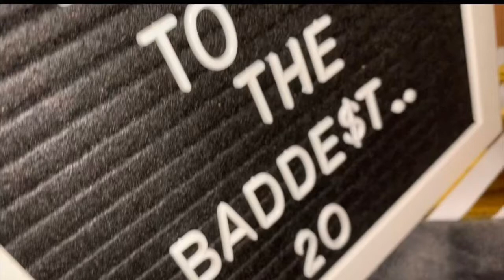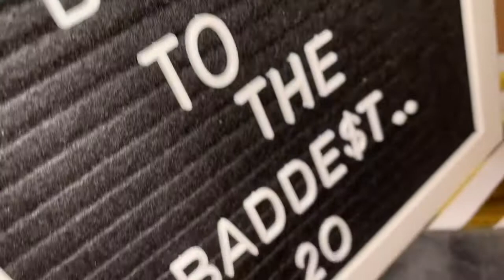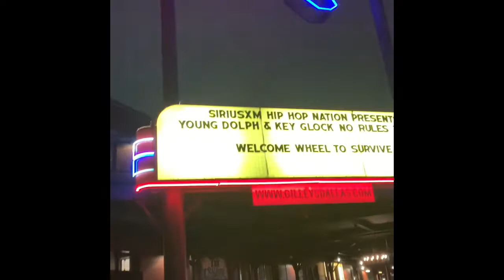Best Friends 20th Bday vlog!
As you guys can see I’m new to this! I’ll be uploading more about what happens in my CRAZY life. All for entertainment I hope you guys laugh and enjoy.